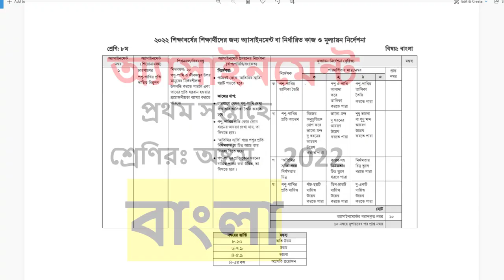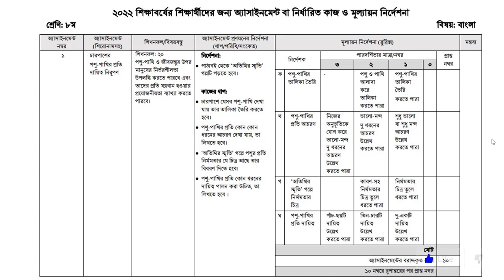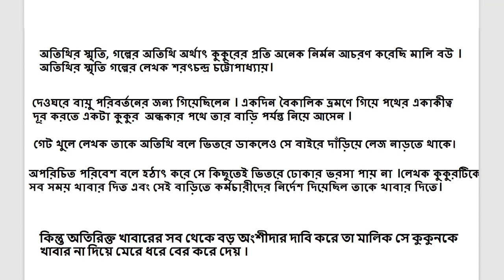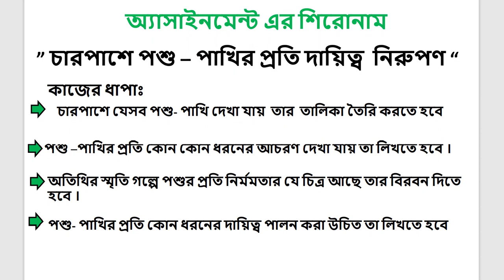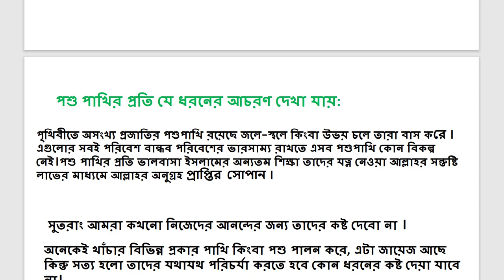Class 8 1st Week Bangla Assignment Answer 2022 | Class 8 1st Week Bangla Assignment Solution